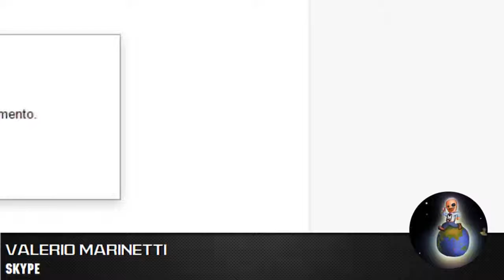Valerio Marinetti en el Museo del Vidrio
Habemus, programa 19. Jueves 26 de mayo 2016.

Valerio Marinetti nos trajo el museo del vidrio en Tacoma